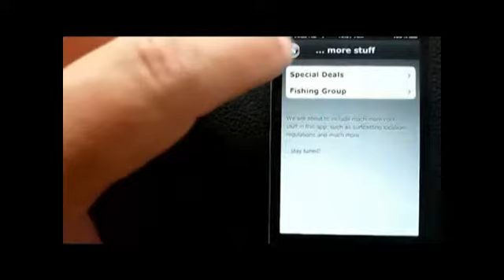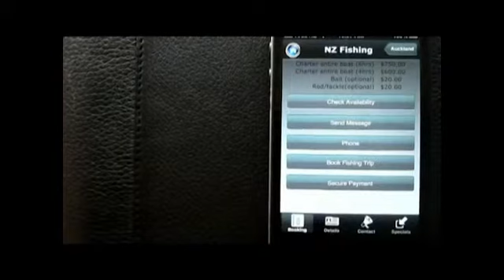16/12/13 钓鱼手机软件可帮助垂钓者守法